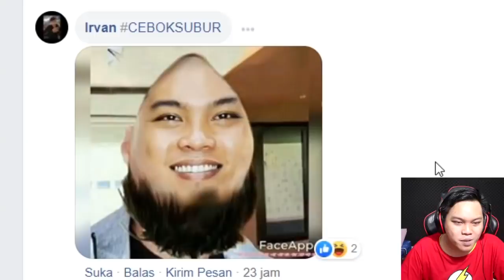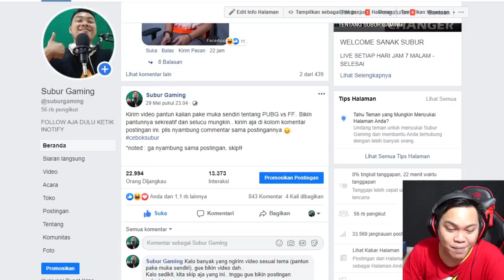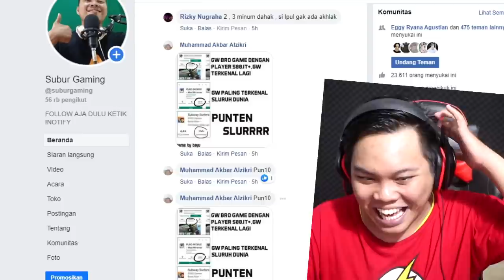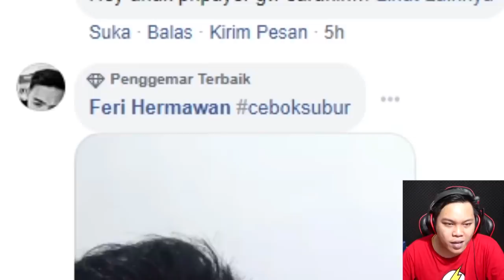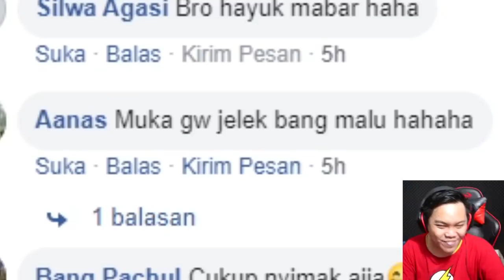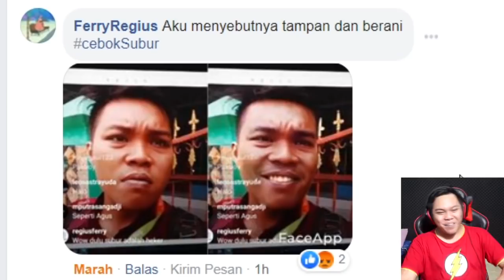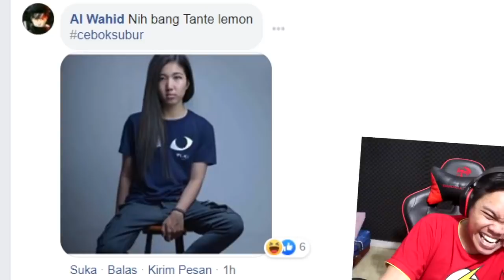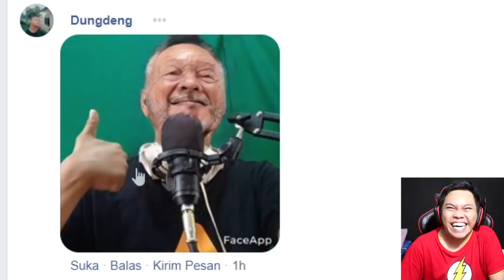PANTUN PUBG VS FF PAKE MUKA & FACE APP MENGURANGI AKHLAK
next kirim voice note di Instagram @ipul.subur ye
2 hari sekali bakal ada video baru terus

Nama lengkap : Saipul Rahman
Asal : Kalimantan Selatan

Jangan cari jago di channel ini
Karena gue hanya berusaha untuk menghibur dengan cara gue
Kalo terhibur alhamdulilah, kalo ga terhibur ya udah.. hahaha